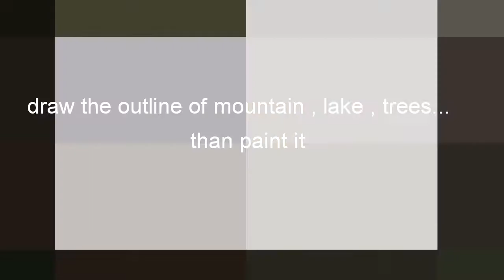How to make landscape scenery | painting tutorial for beginners step by step | painting#12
Vedio#12

Hello everyone ..
I made this vedio to learn to make painting with easy steps ..

I use different brushes ... like flat and round , fan shape brushes of camilin , Faber castell

I had used colour of camel and fevicryl acrylic colour and painting is done on canvas...
The colour used in this painting are white,black , Indian red , yellow , light brown , dark Brown, black , blue, light green , emerald green , olive green

how to make landscape scenery | painting tutorial for beginners step by step | beautiful landscape painting | beautiful landscape painting on canvas | laksh arts | painting tutorial for beginners step by step | painting tutorial for beginners step by step acrylic |painting kaise banate hain | nature drawing painting easy

topic cover:-
1) acrylic art
2)painting video
3)easy painting

acrylic paintings
easy art painting
# art videos

Hope u like the painting techniques.

Share and give thumps up...and will appreciate ur comments in comments section...